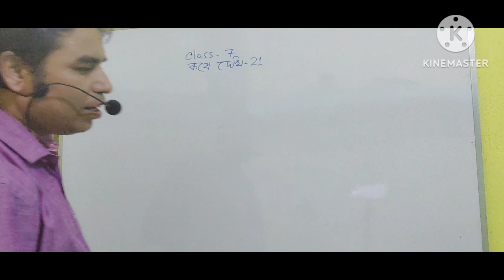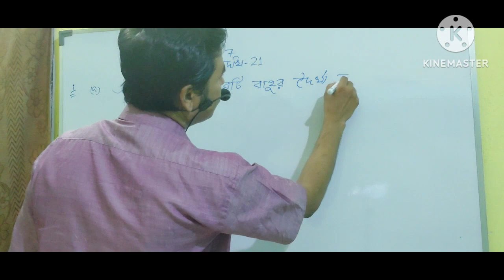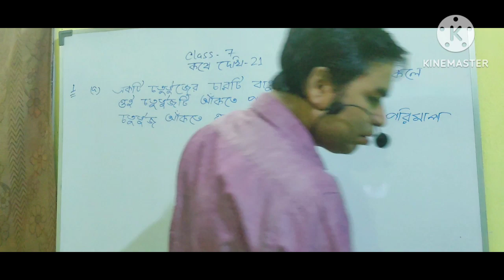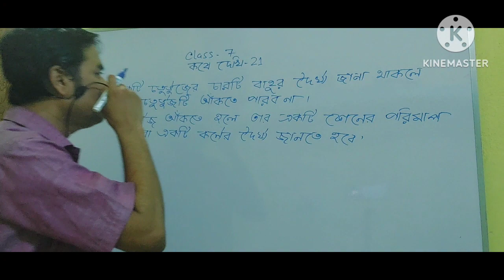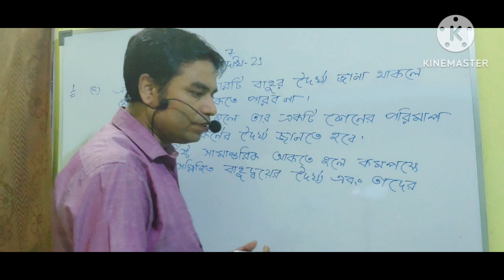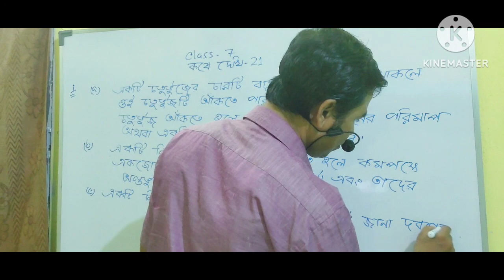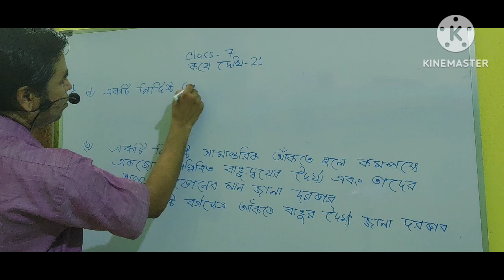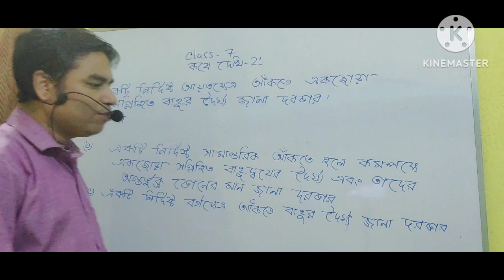WBBSE//Class-7//Bengali Version//Ganit Prava//Kose Dekhi-21//Page No-249 // Part-1